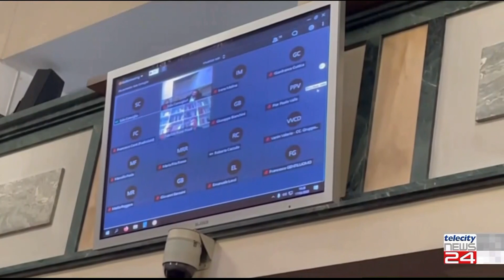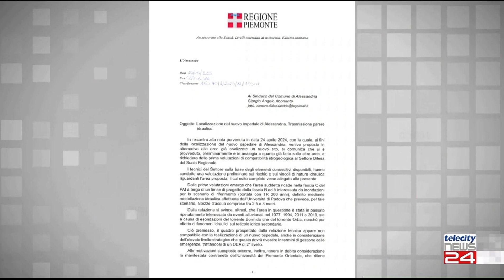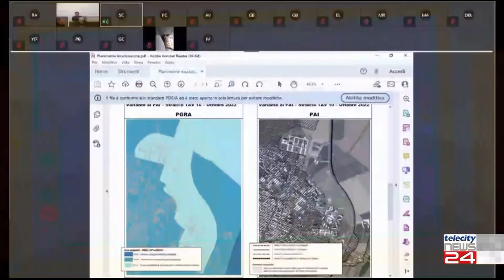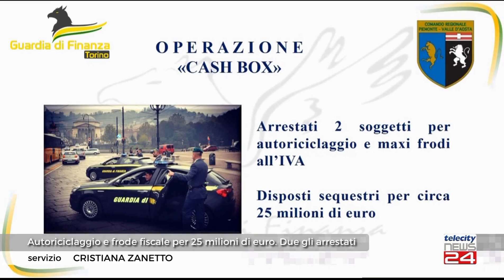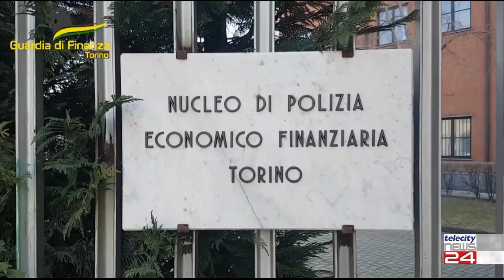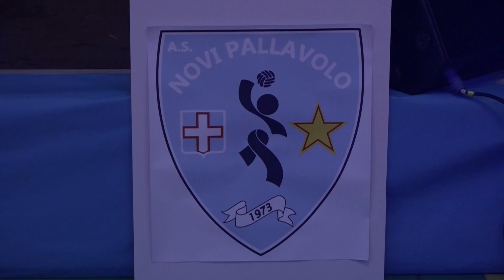TG del 17/05/23 - Edizione delle H12:30